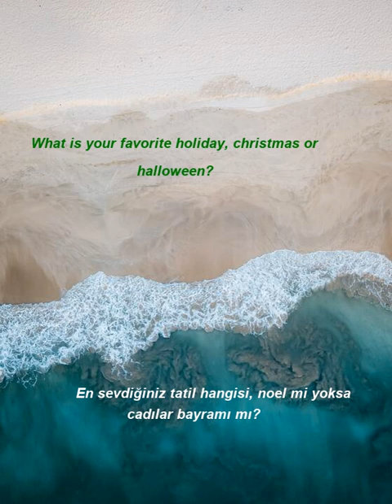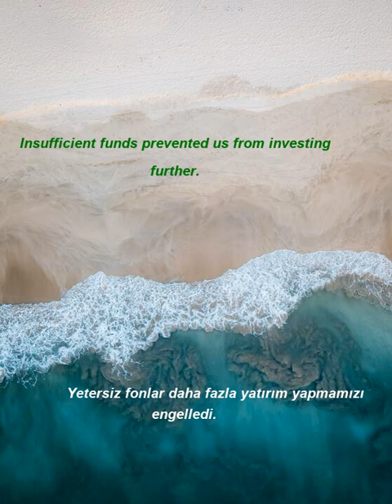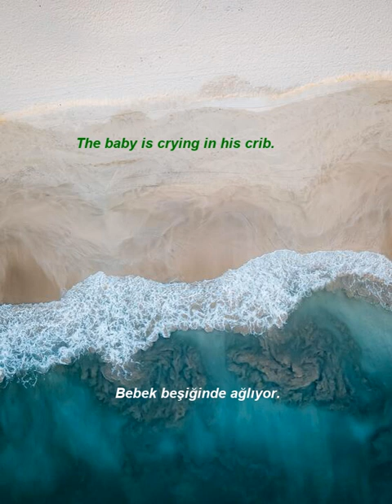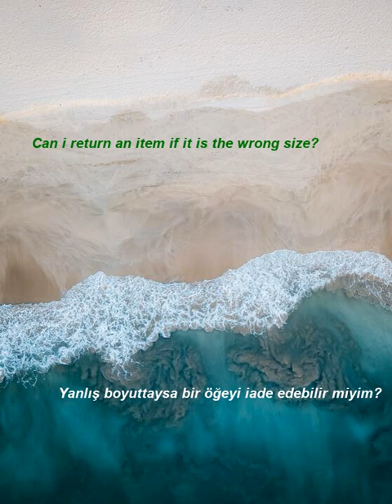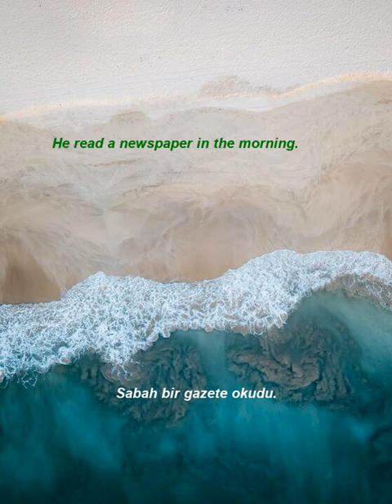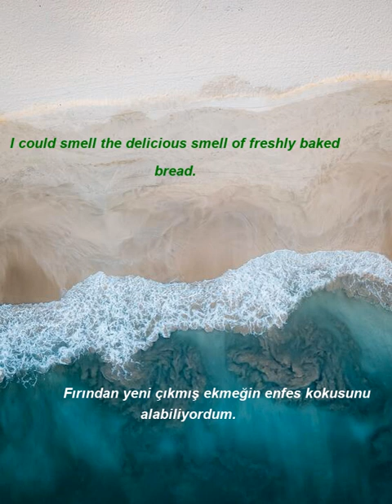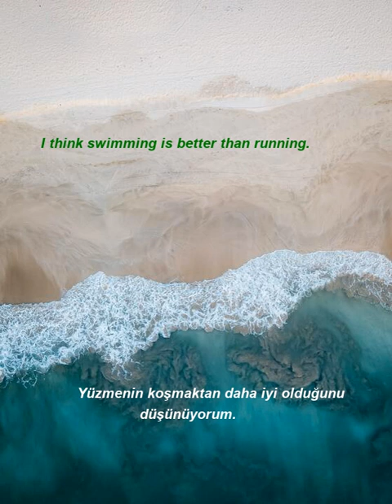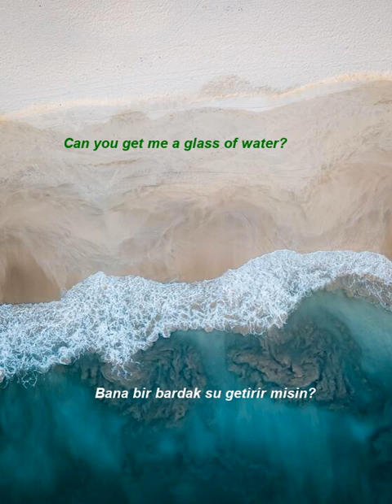İngilizce Türkçe Çeviri | 2 ay içinde kelime öğrenme problemininizi çözmek için ingilizce cümleler